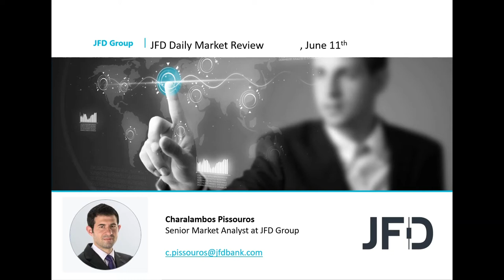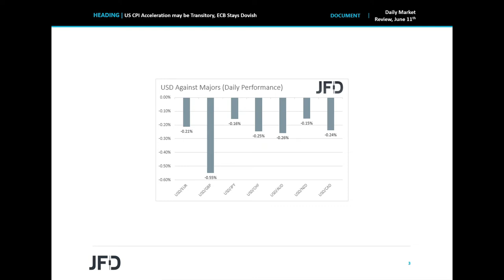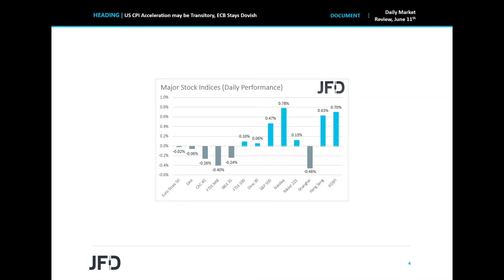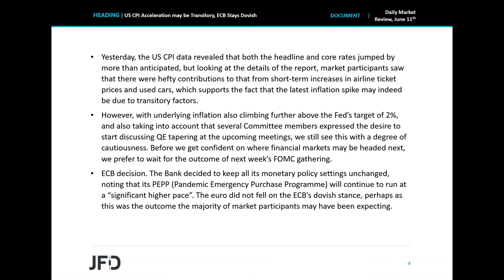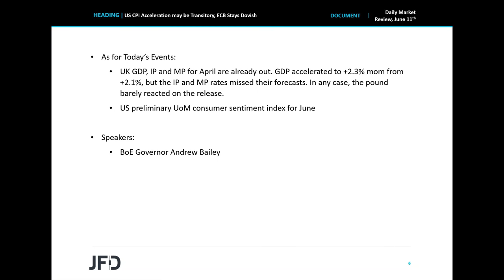Daily Market Review: US CPI Acceleration may be Transitory, ECB Stays Dovish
EU shares closed in negative waters yesterday, but WallStreet and Asian shares today rebounded, perhaps as there was evidence that the acceleration in US inflation may have been due to transitory factors. We also had an ECB meeting, with the Bank saying that it will continue its PEPP purchases at a significant higher pace, confirming expectations over a dovish stance.